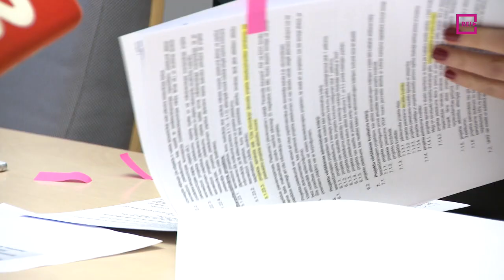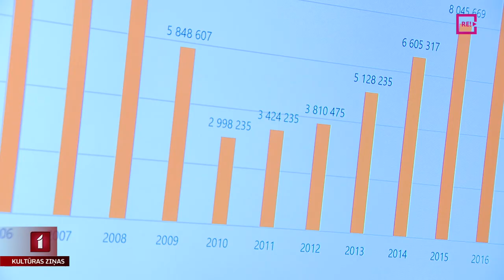Finansējums Kultūrkapitāla fondam šogad joprojām neskaidrs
Joprojām nav atrisināts jautājums, kā Valsts kultūrkapitāla fonds šogad aizpildīs plānoto finansiālo iztrūkumu, kas radies “Latvijas valsts mežu” ziedojuma neesamības dēļ. Šodien fonda pārstāvji informēja par 2023. gada prioritātēm kultūras projektu finansēšanā, kas, iespējams, atšķirsies no iepriekš iecerētā, ja valsts nekompensēs neesošo ziedojumu. Tematu turpina Līga Gaigala.